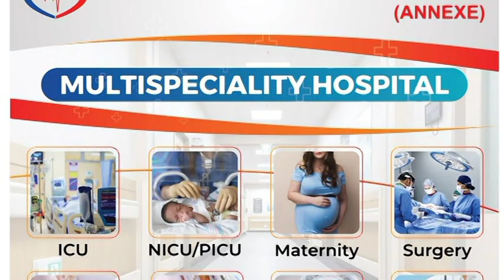महागाई, बेरोजगारीविरोधात बीआरएस आक्रमक - हरिभाऊ राठोड